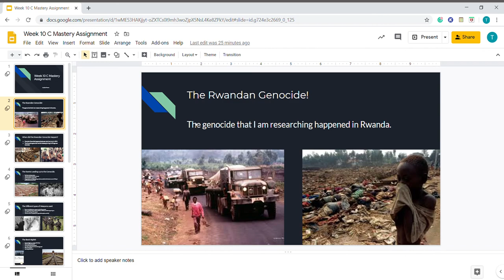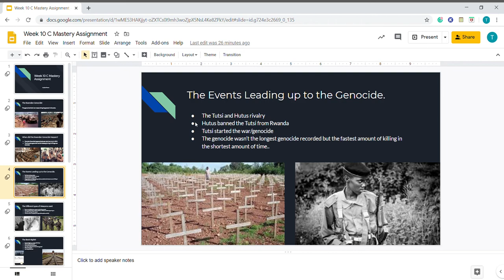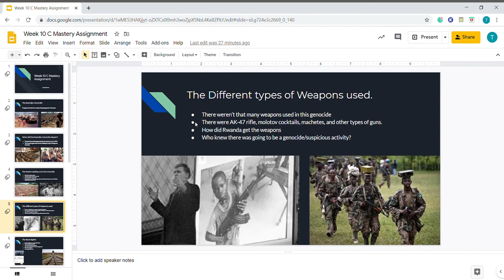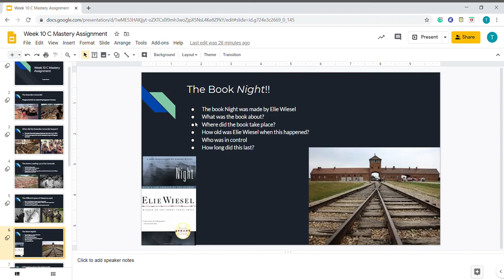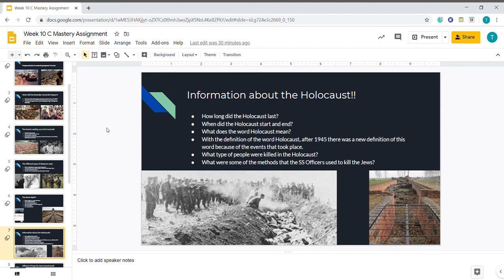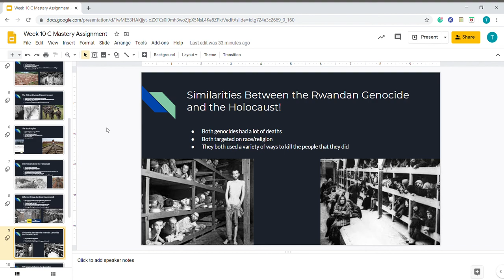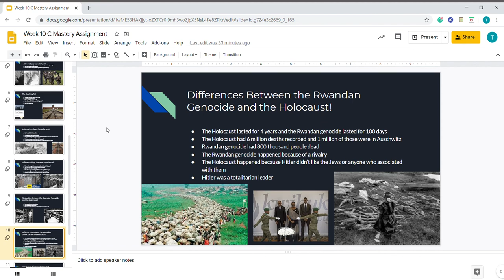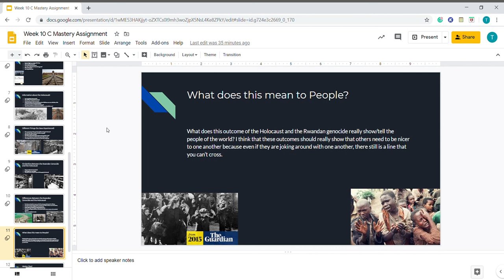Week 10 C Mastery Assignment. (English)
Informational facts about the Holocaust and the Rwandan Genocide.